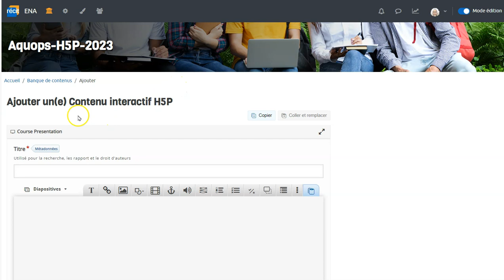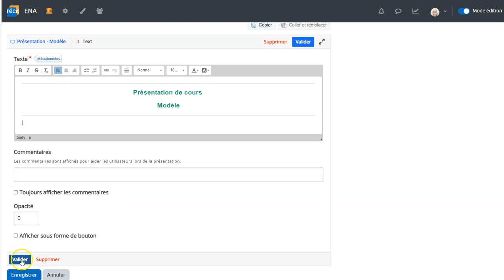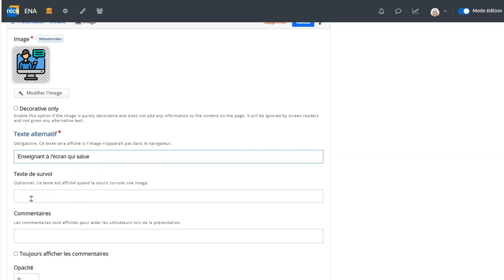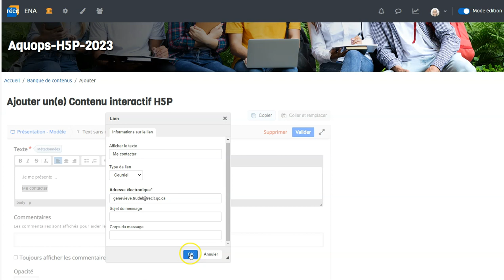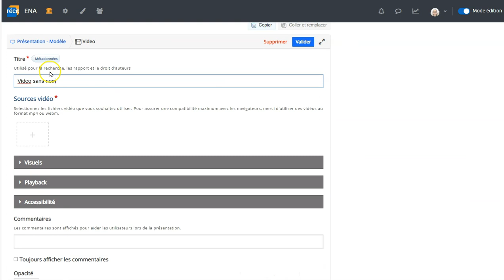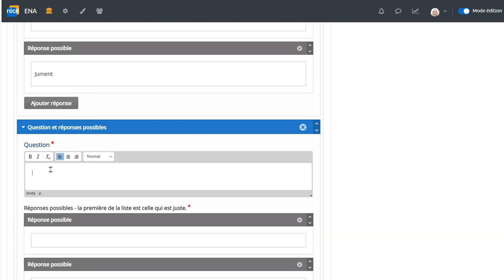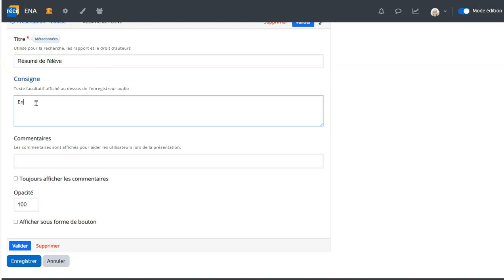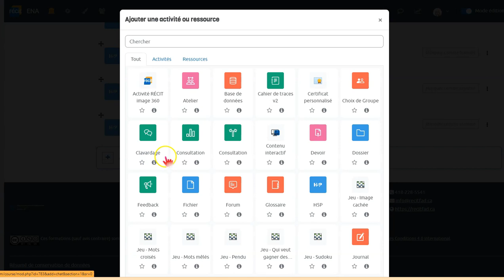Course présentation H5P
Comment créer une présentation de cours H5P dans votre cours Moodle?